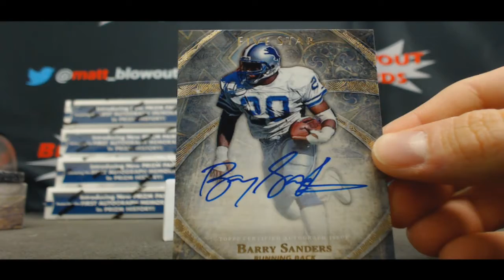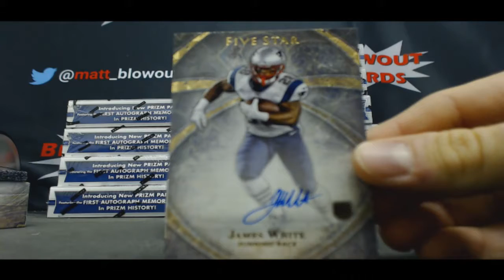Mike's 20114 Topps Five Star Football Box Break Rd 3